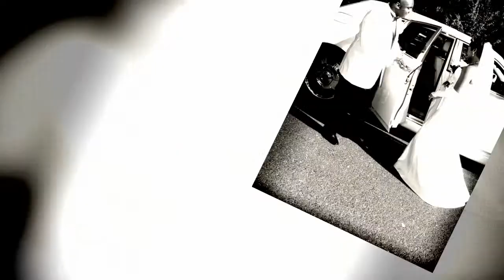Brian L Carter Photography - Weddings in Motion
Wedding Photography Slideshow